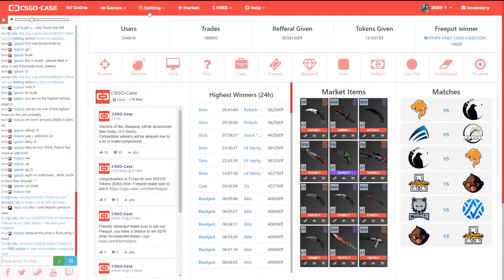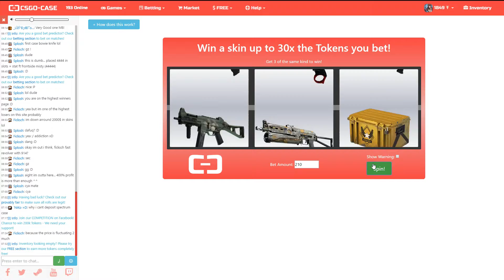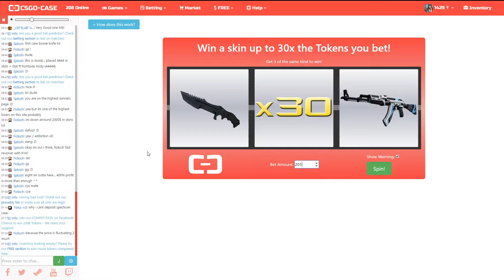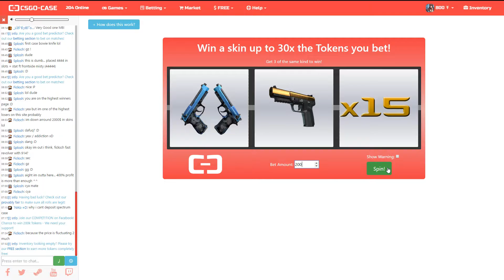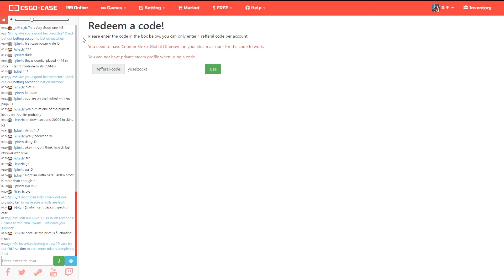CSGO-Gambling | #018 | SLOTS! | CSGO-Case.com (Csgohouse) | Deutsch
▼ Meine Ref-Codes Verwendet sie um mich zu unterstützen!▼
1$ Gratis mit den Code yuseizockt
1$ Gratis mit den Code yuseizockt
   (/ref yuseizockt im Chat eingeben)
-   150 Tokens Gratis (15 Cent) Für Mich Und Dich